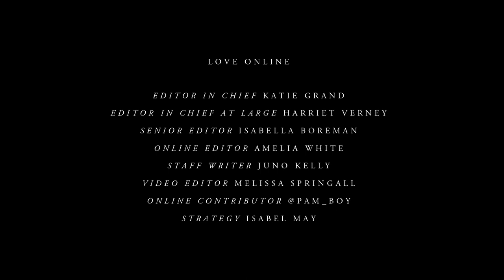"The Secrets of Central Saint Martins" Episode 1 | CSM SS20